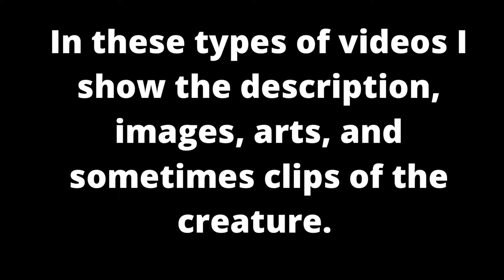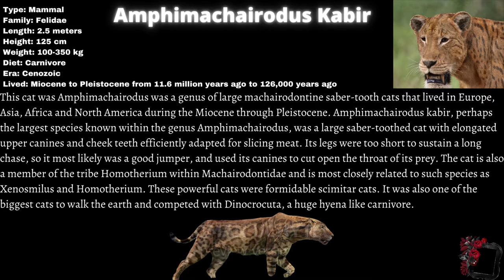Ampmachairodus Kabir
Here’s my first creature profile video! More content coming and thank you for the support!